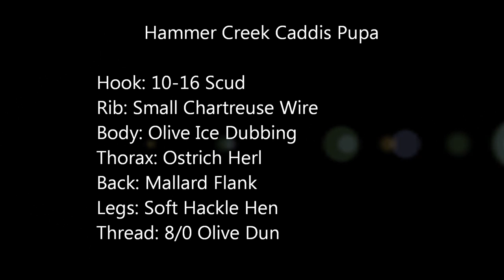Hammer Creek Caddis Pupa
Hammer Creek Fly Fishing ties a Caddis Pupa